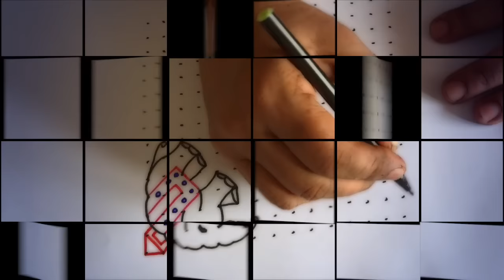Rangoli Design With Colour 15X15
This kind of design is mainly used on festival occasions,but if you wish to astonish your neighbours and brighten up their and every passerby's mood in the morning,you can use it as an everyday design also.

colours for competitions,Rangoli designs for diwali,rangoli making,rangoli designs with dots step by step,rangoli design with flowers

EMBROIDERY
embroidery designs
embroidery machine
embroidery stitches
embroidery designs by
hand
embroidery for beginners
embroidery stitches by
hand for sarees
embroidery designs for
kurtis.